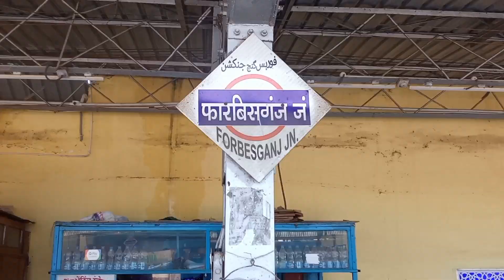Sabse Badhiya Hotel Lijiye Forbesganj Bihar Me || Forbesganj Hotel Video || Cheapest hotel in india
Hotel Address : Blue Diamond Hotel , Near Railway Station , Forbesganj Bihar India

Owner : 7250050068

Forbesganj hotel
Forbesganj hotel vlog
Forbesganj hotel video
Forbesganj hotel prices
Forbesganj hotel cost
Forbesganj
Forbesganj best hotel
Forbesganj budget hotel
Hotel near Forbesganj Railway Station
Best AC hotel near Forbesganj Railway Station
Cheap and best hotel near Forbesganj Railway Station
Budget hotel near Forbesganj Railway Station
Forbesganj Railway Station ke paas badhiya hotel
Hotel Blue Diamond Forbesganj Bihar India
Cheapest hotel in India
Hotel prices in Forbesganj Bihar
Hotel cost in Forbesganj Bihar